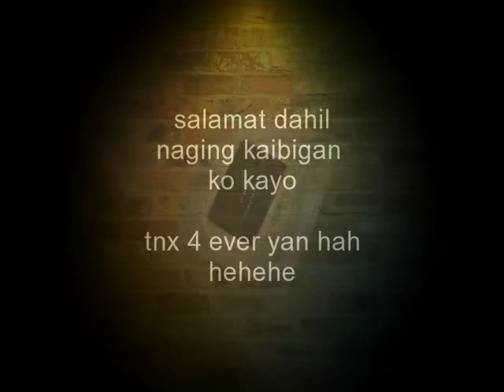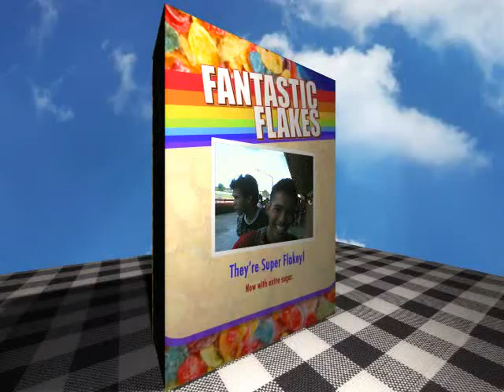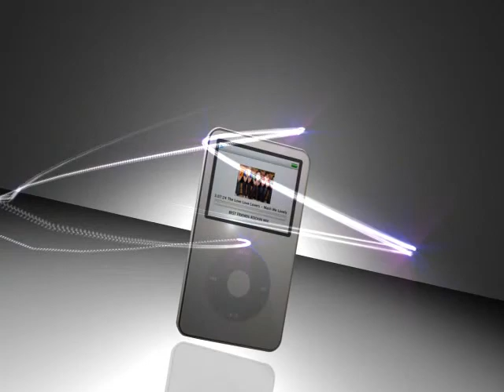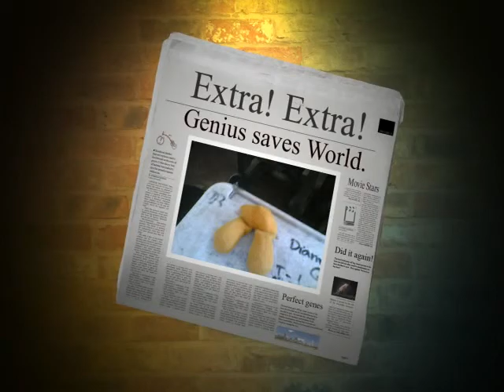FRIENDS PICS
just do it wahaha^_^